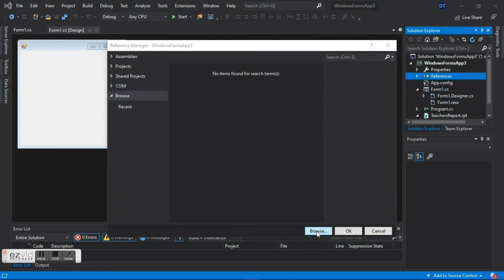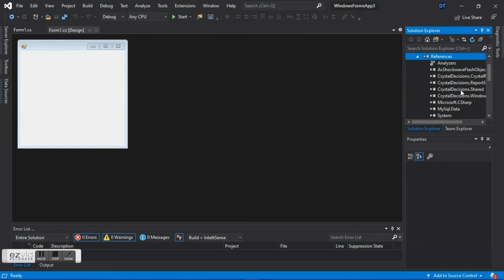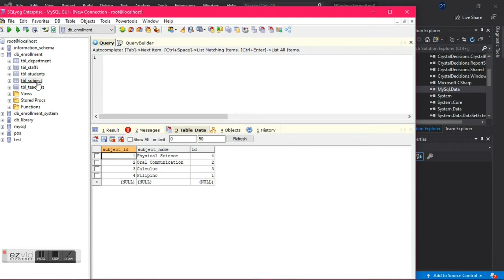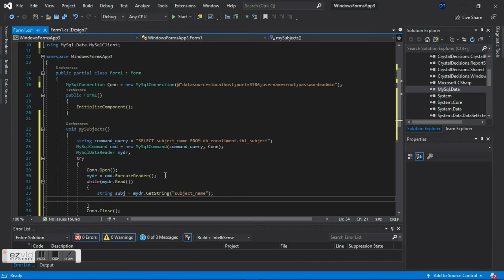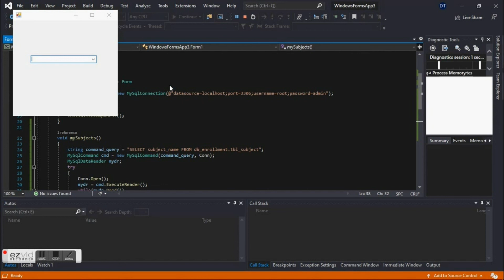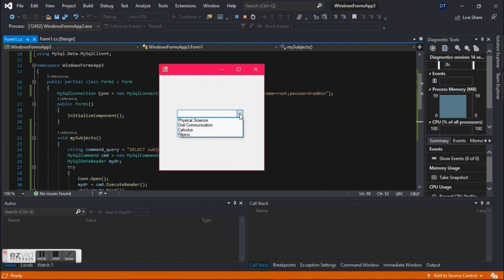How to Bind a ComboBox with MySQL Database Values in C#